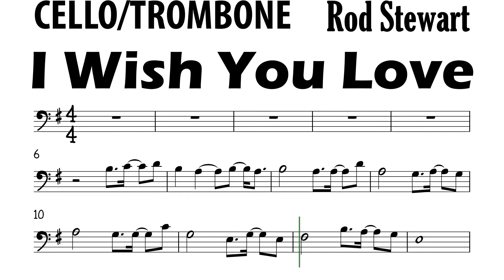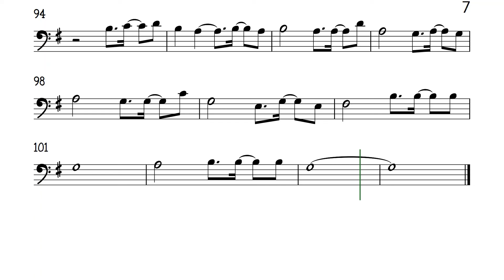I WISH YOU LOVE Cello Trombone Violin Sheet Music Backing Track Play Along Partitura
Rod Stewart/Michael Buble/Natalie Cole.